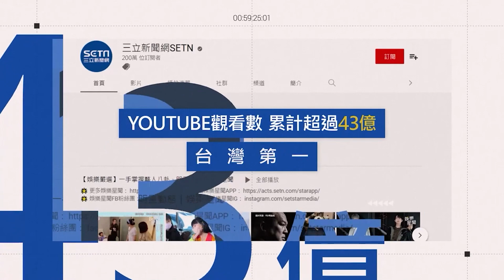嘉義豪雨爆災情！出殯遺體遭掩埋 台82線車內逃生不及遭滅頂│94看新聞